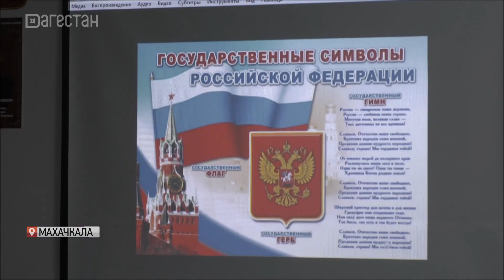Росгвардейцы провели для учащихся тематические уроки ко Дню Конституции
Тематические уроки ко Дню Конституции провели росгвардейцы Дагестана. Один из них прошел в профильном классе, расположенном на базе Республиканского центра образования. Росгвардеец рассказал ребятам об основах конституционного строя, правах, свободах и обязанностях российских граждан, а также об основных государственных символах – флаге, гербе и гимне. Кроме того, учащимся продемонстрировали видеоролик об основных положениях Конституции России.